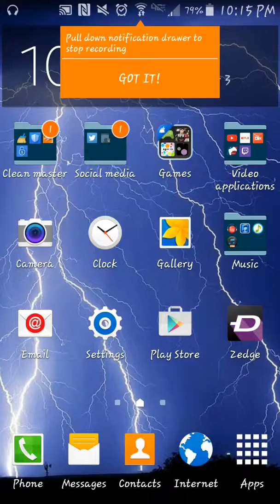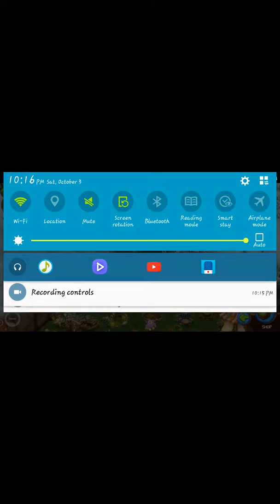Putting bowgart in the nursery!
Another random screen recording.